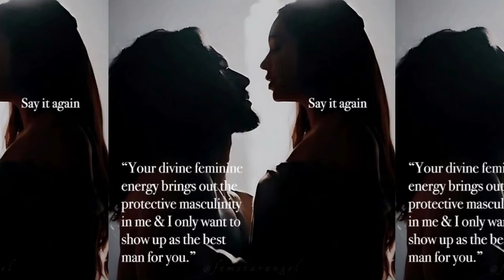“ɪ ᴀᴍ ᴅᴇᴠᴏᴛᴇᴅ ᴛᴏ ʏᴏᴜ ᴀɴᴅ ᴏɴʟʏ ʏᴏᴜ🧎‍♂️” Make him crazy obsessed with you(ᴾᵒʷᵉʳᶠᵘˡˡʸ ᶠᵒʳᶜᵉᵈ⚠️)Calm Ver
𝗅𝗈𝖺𝖽𝗂𝗇𝗀...
▇▇▇▇▇▇ 76%

💌 I literally got crazy chills making this phew 😅. Baby he’s gonna come to you more devoted than ever, take my word {and don’t tell me I didn’t warn you} 🙉🌝

Ps (He’s obsessed okay ur all he wants boo😗😘)

Benns;
🫂He only has eyes for you
🫂Completely in love/obsessed w u
🫂100% devoted to you/become his priority
🫂Sweet protective masculinity energy
🫂 [+ more details]]
🫂 +++ an extremely forced powerful Booster⚠️ [[my powerful formula mwhuehehe ;) ]]

333 It has no spells y’all don’t worry but it’s probably stronger than that. Does he have a choice ?? No bb💋

Affirmations are commented below 🫶